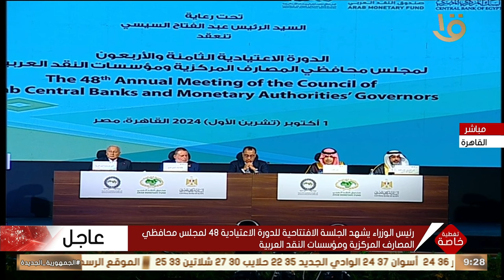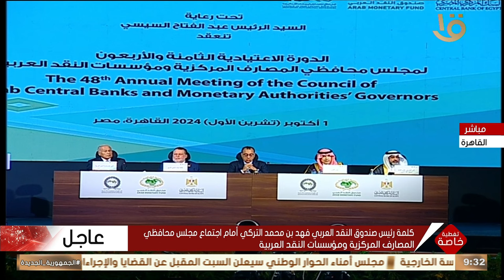رئيس الوزراء يشهد الجلسة الافتتاحية للدورة الاعتيادية 48 لمجلس محافظي المصارف المركزية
رئيس الوزراء يشهد الجلسة الافتتاحية للدورة الاعتيادية 48 لمجلس محافظي المصارف المركزية ومؤسسات النقد العربية